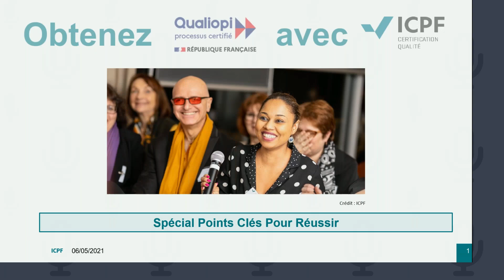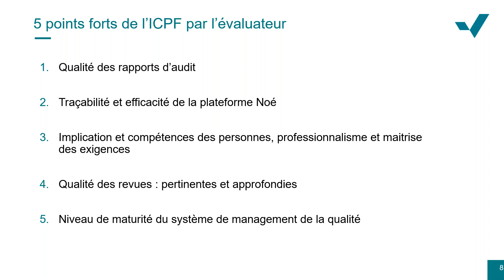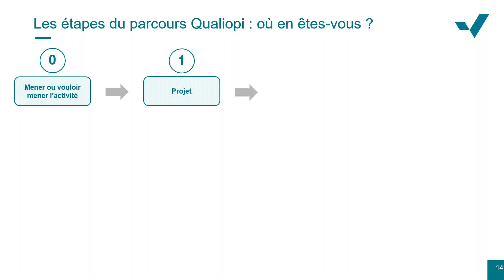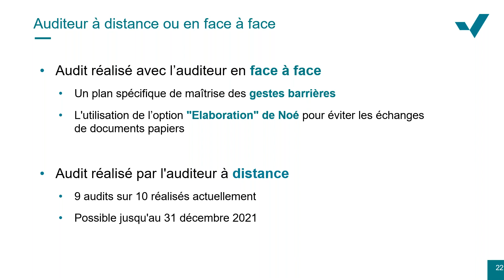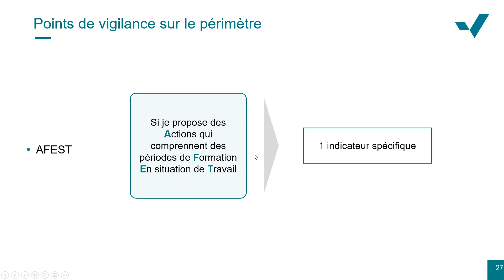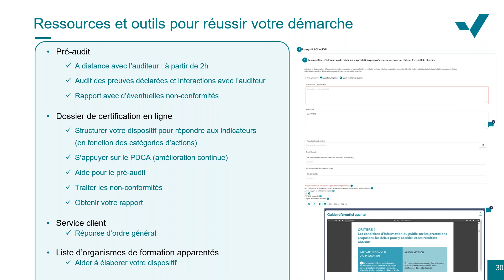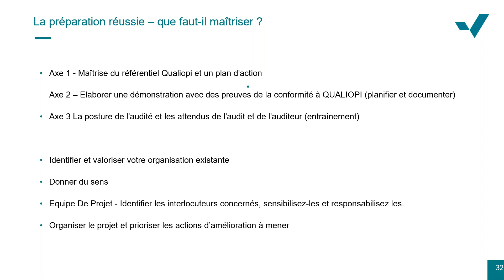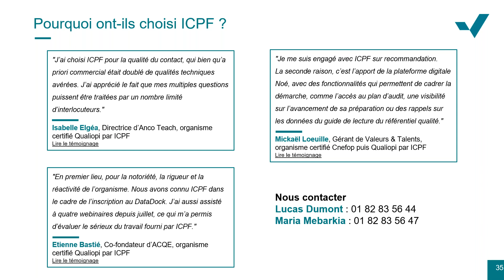Webinaire Qualiopi : Points clés pour réussir l'audit Qualiopi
Dans ce webinaire, Sarah Maillet, directrice technique chez ICPF et François Galinou, président d'ICPF présentent les points clefs pour réussir l'audit Qualiopi. Ce webinaire permet de mettre en évidence des points de vigilances et les particularités liées aux catégories d'actions.

Les chapitres de ce webinaire
00:00 Présentation d'ICPF
9:40 5 Points forts de l'ICPF par l'évaluateur
12:39 La certification Qualiopi expliquée
19:25 Pourquoi obtenir la certification Qualiopi
29:04 L'essentiel de Qualiopi en 3 points
30:30 Les 5 repères et 5 gestes succès pour obtenir la certification Qualiopi
35:24 Le budget Qualiopi
37:25 Le référentiel
38:57 Les modalités de l'audit
41:11 Les points de vigilances sur le périmètre
44:47 Les gestes pour réussir l'audit
50:41 Les critères de la certification Qualiopi
57:27 Les ressources pour réussir votre démarche Qualiopi
58:22 Préparer efficacement son audit
1:02:10 Conclusion générale
1:05:35 Questions et réponses